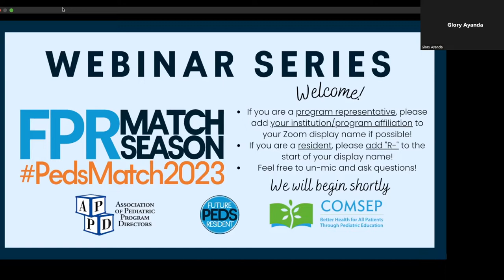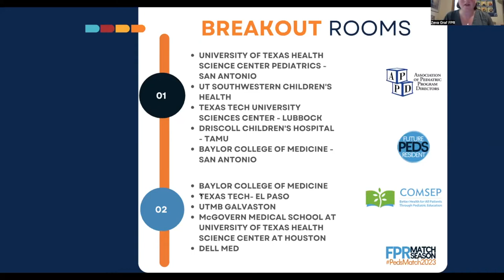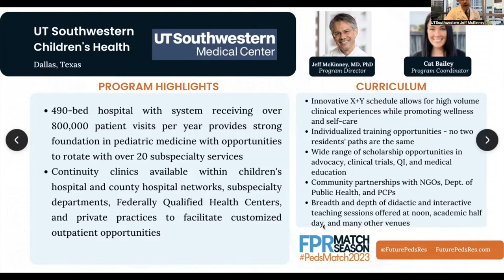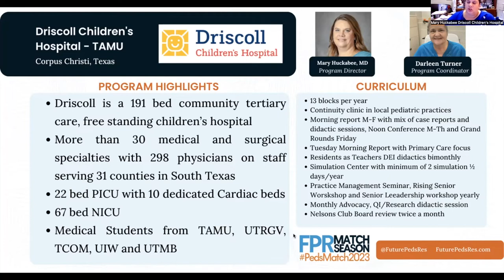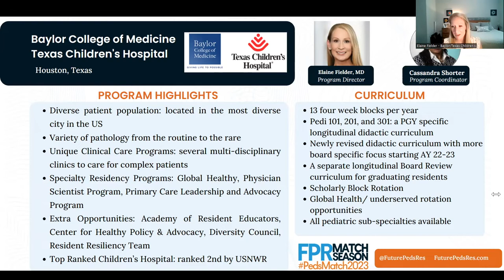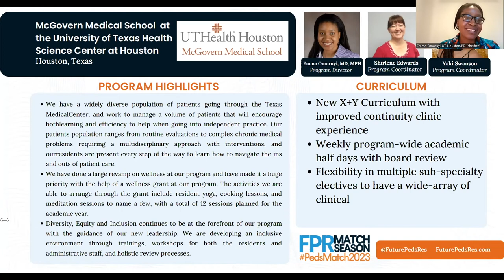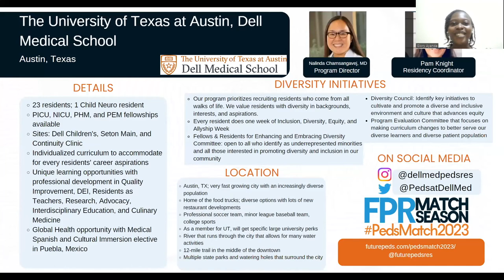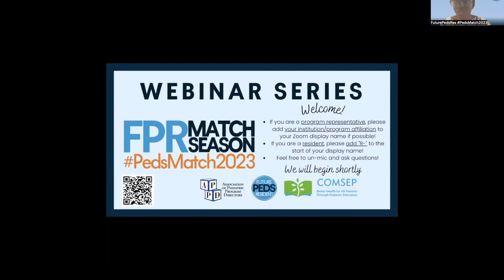Southwestern Region | FuturePedsRes Webinar Series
🔵 Southwestern Region Webinar for the FuturePedsRes Webinar Series, in collaboration with @APPD and @COMSEP, featuring Peds programs from Texas for PedsMatch2023

TIMELINE
Intro to Southwestern Region: 4:05

Breakout Room 1:
University of Texas Health Science Center - San Antonio: 12:43
University of Texas Southwestern Children's Health: 19:00
Texas Tech University Sciences Center - Lubbock: 25:35
Driscoll Children's Hospital -TAMU: 31:30
Baylor College of Medicine - San Antonio: 36:06

Breakout Room 2:
Baylor College of Medicine Texas Children's Hospital: 43:40
Texas Tech University Sciences Center - El Paso: 48:20
University of Texas Medical Branch (UTMB) - Galveston: 53:39
McGovern Medical School University of Texas Health Sciences Center at Houston: 57:51
University of Texas at Austin, Dell Medical School: 1:01:30

Q&A 1:07:40

🐦Twitter @FurturePedsRes for upcoming events, Q&As, and important information regarding the upcoming match cycle.
📱 Instagram @FuturePedsRes for what’s new with our FuturePedsColleagues, LGBTQIA+, DO, and IMG applicants.
📝 Website and Blog for the calendar to our upcoming events, blog, recent posts, and conversations around the current Match cycle.